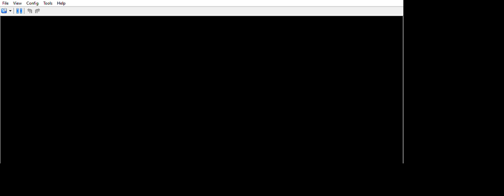... Pokémon Black 2 ranomizer welcome mono Guard team hehehe.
... ... ... yup that is what i wanted to show you.